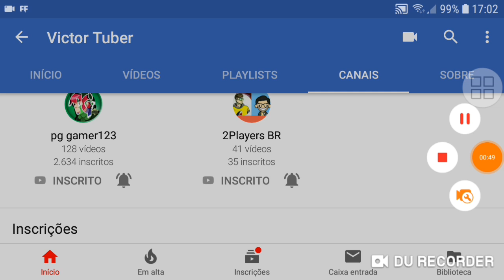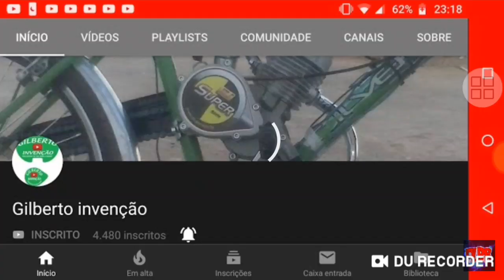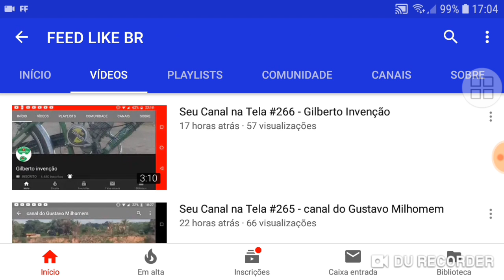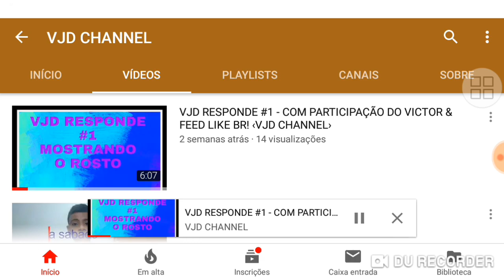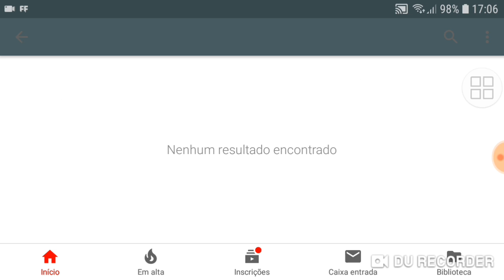DIVULGACAO DO CANAIS DOS AMIGOS !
Eae mitos blz?Esse foi mas um vídeo espero que tenham gostado blz!

CANAIS DIVULHADO !

ABRACOS !😎